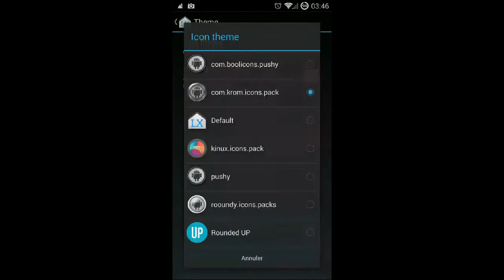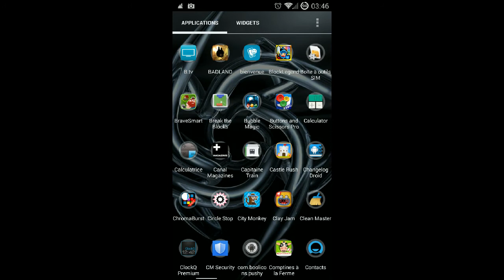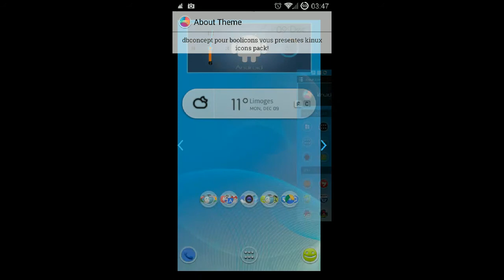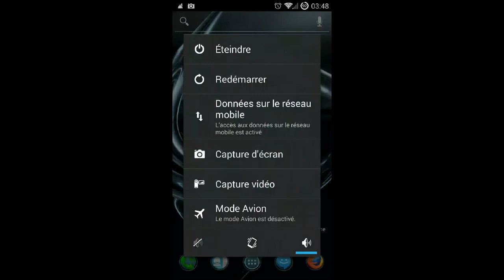Présentation des pack icone gratuit de David Bool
Présentation de plusieurs packs d'icônes by David Bool